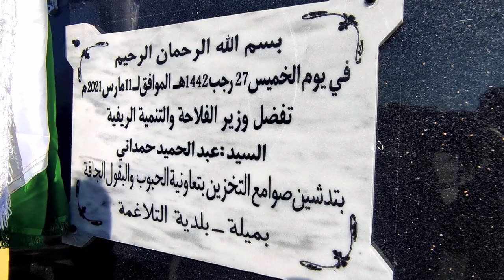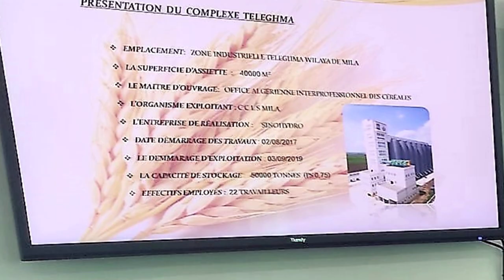👈شوف أكبر محطة لتخزين الحبوب 👈مجهزة بأحدث المعدات الرقمية👈تقع بولاية ميلة💪NEW SILOS IN TELEGHMA MILA